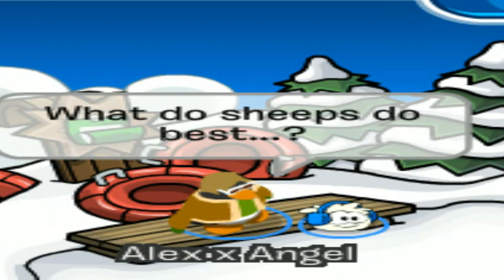Super Spy Adventure! - Club Penguin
Super Spies and terrible Spies... J E T P A C K S